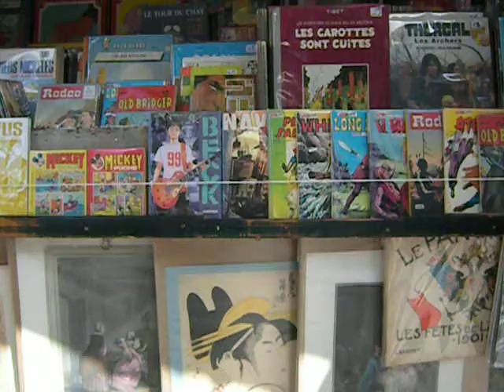Prints and Books for Sale Along the River Seine (Paris, France)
This was video'd near Notre Dame in Paris.  Along the Seine, on the Southern bank (Left Bank) there are many "bouqinistes," or booksellers.  In addition to souvenirs for tourists, most sell quality prints and books, new and old.  There are many places in and around Paris to buy this sort of thing, but you can't go far wrong enjoying a Sunday stroll looking at what they have to offer.  When something really interests me, I ask if I can pick it up.  (That's just polite, I think.)  This entire area of Paris is so charming and so full of things to see and do, it can be quite overwhelming!  If you want to engage me as a private guide, that's possible.

I have quite a few clips up on YouTube and Dailymotion (under "LisaFalour") which show some similar book buying opportunities.  Not all of these places are open seven days a week, they are not all in the same place, and I know some real "treasure troves" I can show you!  There are lots of bookstores in Paris, and one, called MONA LISAIT, which has several stores, features remaindered new books.  They are in many languages and you can get some terrific things there!  If you really want antique prints, old original art or rare book editions, again, I can help you with that, also.  Remember, however, this is a cash society -- have your euros ready!  If you hit the jackpot, I can help you ship your purchases properly away, packed, registered and insured.